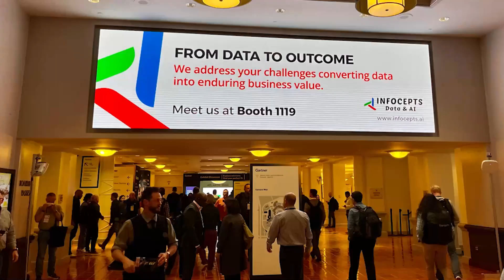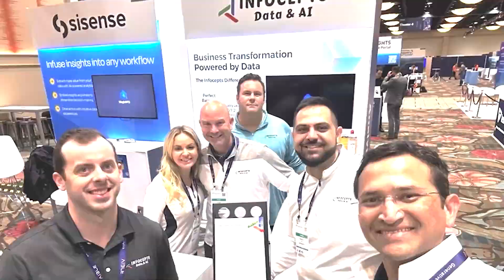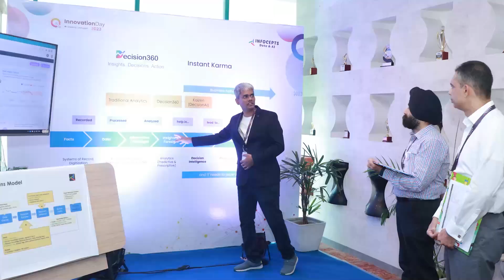What's happening in the Generative AI world with Shashank Garg, Founder & CEO of InfoCepts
I had an insightful discussion with one and only Shashank Garg, Founder & CEO of InfoCepts on The Ravit Show at Gartner Orlando. We discussed about  AI and Generative AI—What really is happening, and what is Infocepts doing about it? Here's a quick recap:

Groundbreaking vs. Overhyped: Shashank shared insights on the real game-changers in AI and Generative AI.

Practical Applications: Explored real-world examples showcasing the value of Generative AI.

Client Misconceptions: Addressed common misconceptions about Generative AI and its implementation.

Future Trends: Discussed emerging trends and the future of Generative AI.

AI Success Tips: Shashank shared advice for improving AI success.

Thanks to Shashank Garg for the enlightening discussion!